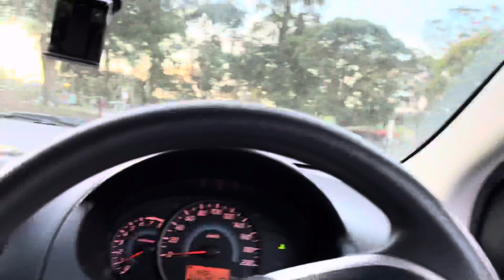PICNIC WITH FAMILY AUSTRALIA 🇦🇺 FM JALAD